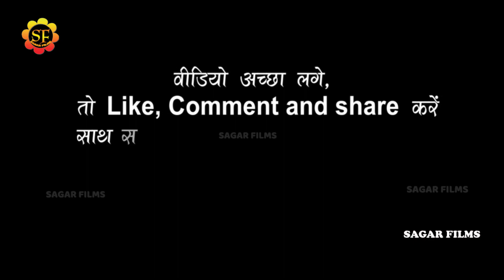ने मंच पर मचाये हुरदंग ॥ Palang sagavan ke॥ New Live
Album Information
❖ Album : Dhirendra Dhasu khesari 2 stage show
❖ Song : palang sagavan ke
❖ Singer :  dhirendra dhasu khesari 2
❖Misuc -Kamaalu ji & tim
❖ Sound -  Abhinash Magahara
❖Studio-
❖ Modal
❖Video - Live
❖ Location :
❖ Released On: 2023